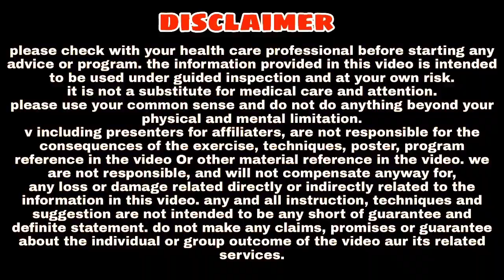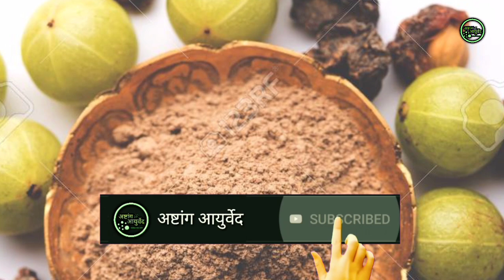ब्रह्मचर्य पालन में सबसे अच्छी औषधि : Ashtang Ayurved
Aaj ki iss video me hum brahmacharya palan me sabse achi aushadhi ke bare mein janenge. Isliye jyada jankari ke liye video poora jarur dekhe.

Dhnyabad
Ashtang ayurved.